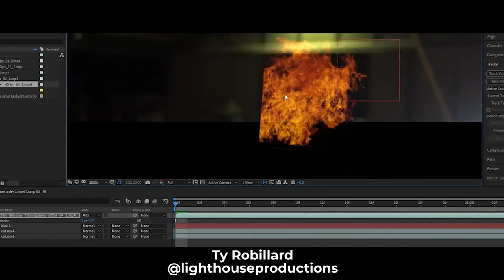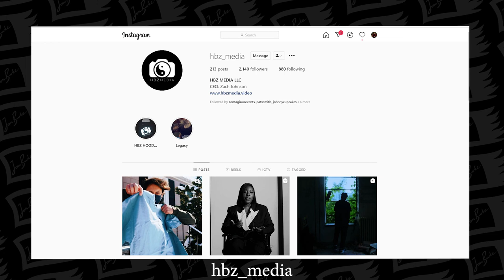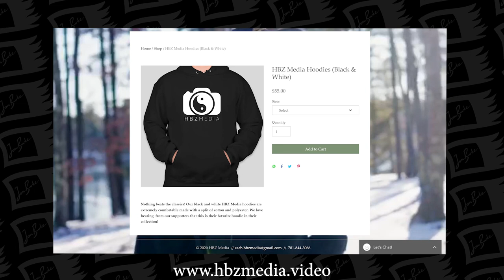Drop the Mic - Music Videos with Zach Johnson | Creating with Creators Podcast Ep. #4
On this episode I sit down with Zach Johnson, owner of HBZ Media to discuss his talent of making music videos. Zach dives into how he started, some of his experiences, challenges he faced and where he sees himself ending up. We also tangent into wedding photography, anime, video games, fantasy football and give our friend Marvin a shoutout.

For the listeners, who would be your top 6 Pokémon that you would travel with? One Starter, one legendary max.

My Gear
Camera 1 (Canon EOS R)
Camera 2 (Canon Mark 3)
24-70mm Lens
17-40mm Lens
70-200mm Lens
Camera Bag
Shotgun Mic
USB Mic
L Bracket
Hard Drive
Toy Truck
Lens Cleaning Kit
ND Filter
Coffee Mug

Main Light
Portable Light